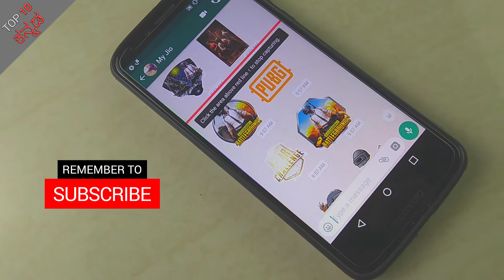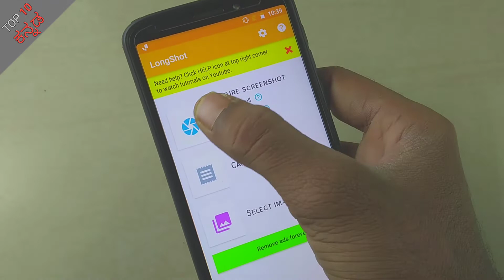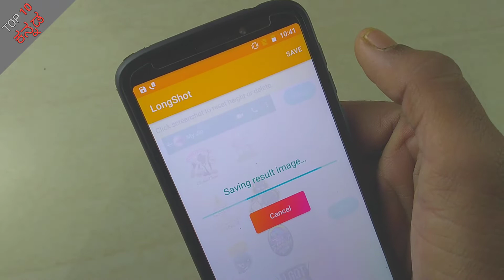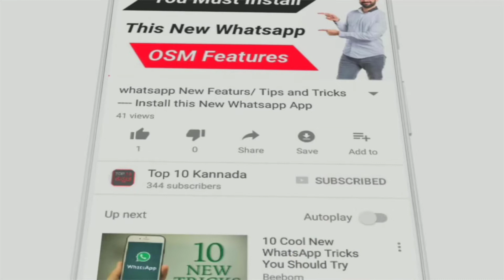Whatsapp Chat Long Screenshot in Mobile || Long Chat Screenshot in mobile Kannada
In this video, we will show how to capture a long screenshot of your WhatsApp conversation and how to take full chat long screenshot...

Top 10 kannada
long screenshot
scrolling screenshot
how to take a long screenshot
hot to take WhatsApp full screenshot
how to capture full chat screenshot
long screenshot in mobile
long screenshot in WhatsApp
scrolling screenshot
WhatsApp chat screenshot
full chat screenshot
WhatsApp chat photo
full WhatsApp screenshot app
full WhatsApp screenshot maker
full screenshot taking software
take a screenshot of the full website
full page screen capture
full webpage screenshot in mobile
android screenshot taking software
how to take a long screenshot on any android or ios device - 2019
how to take a long screenshot on any android
how to take a long screenshot on any android device
how to take a long screenshot on any ios device
how to take a long screenshot on any iPhone
extended screenshot
scroll screenshot

ಟಾಪ್ 10 kannada
ದೀರ್ಘ ಸ್ಕ್ರೀನ್ಶಾಟ್
ಸ್ಕ್ರೋಲಿಂಗ್ ಸ್ಕ್ರೀನ್ಶಾಟ್
ದೀರ್ಘ ಸ್ಕ್ರೀನ್ಶಾಟ್ ತೆಗೆದುಕೊಳ್ಳುವುದು ಹೇಗೆ
WhatsApp ಪೂರ್ಣ ಸ್ಕ್ರೀನ್ಶಾಟ್ ತೆಗೆದುಕೊಳ್ಳಲು ಬಿಸಿ
ಪೂರ್ಣ ಚಾಟ್ ಸ್ಕ್ರೀನ್ಶಾಟ್ ಅನ್ನು ಸೆರೆಹಿಡಿಯುವುದು ಹೇಗೆ
ಮೊಬೈಲ್ನಲ್ಲಿ ದೀರ್ಘ ಸ್ಕ್ರೀನ್ಶಾಟ್
WhatsApp ನಲ್ಲಿ ದೀರ್ಘ ಸ್ಕ್ರೀನ್ಶಾಟ್
ಸ್ಕ್ರೋಲಿಂಗ್ ಸ್ಕ್ರೀನ್ಶಾಟ್
WhatsApp ಚಾಟ್ ಸ್ಕ್ರೀನ್ಶಾಟ್
ಪೂರ್ಣ ಚಾಟ್ ಸ್ಕ್ರೀನ್ಶಾಟ್
WhatsApp ಚಾಟ್ ಫೋಟೋ
ಪೂರ್ಣ WhatsApp ಸ್ಕ್ರೀನ್ಶಾಟ್ ಅಪ್ಲಿಕೇಶನ್
ಪೂರ್ಣ WhatsApp ಸ್ಕ್ರೀನ್ಶಾಟ್ ತಯಾರಕ
ಪೂರ್ಣ ಸ್ಕ್ರೀನ್ಶಾಟ್ ತೆಗೆದುಕೊಳ್ಳುವ ಸಾಫ್ಟ್ವೇರ್
ಸಂಪೂರ್ಣ ವೆಬ್ಸೈಟ್ನ ಸ್ಕ್ರೀನ್ಶಾಟ್ ತೆಗೆದುಕೊಳ್ಳಿ
ಪೂರ್ಣ ಪುಟ ಪರದೆಯ ಕ್ಯಾಪ್ಚರ್
ಮೊಬೈಲ್ನಲ್ಲಿ ಸಂಪೂರ್ಣ ವೆಬ್ಪುಟದ ಸ್ಕ್ರೀನ್ಶಾಟ್
ಆಂಡ್ರಾಯ್ಡ್ ಸ್ಕ್ರೀನ್ಶಾಟ್ ಸಾಫ್ಟ್ವೇರ್ ತೆಗೆದುಕೊಳ್ಳುತ್ತದೆ
ಯಾವುದೇ ಆಂಡ್ರಾಯ್ಡ್ ಅಥವಾ ಐಒಎಸ್ ಸಾಧನದಲ್ಲಿ ದೀರ್ಘ ಸ್ಕ್ರೀನ್ಶಾಟ್ ತೆಗೆದುಕೊಳ್ಳುವುದು ಹೇಗೆ - 2019
ದೀರ್ಘ ಸ್ಕ್ರೀನ್ಶಾಟ್
ದೀರ್ಘ ಸ್ಕ್ರೀನ್ಶಾಟ್ ಅಪ್ಲಿಕೇಶನ್
ದೀರ್ಘ ಸ್ಕ್ರೀನ್ಶಾಟ್ ಆಂಡ್ರಾಯ್ಡ್
ದೀರ್ಘ ಸ್ಕ್ರೀನ್ಶಾಟ್ ಐಫೋನ್
ದೀರ್ಘ ಸ್ಕ್ರೀನ್ಶಾಟ್ ಪುಟ
ಯಾವುದೇ ಆಂಡ್ರಾಯ್ಡ್ನಲ್ಲಿ ದೀರ್ಘ ಸ್ಕ್ರೀನ್ಶಾಟ್ ತೆಗೆದುಕೊಳ್ಳುವುದು ಹೇಗೆ
ಯಾವುದೇ ಆಂಡ್ರಾಯ್ಡ್ ಸಾಧನದಲ್ಲಿ ದೀರ್ಘ ಸ್ಕ್ರೀನ್ಶಾಟ್ ತೆಗೆದುಕೊಳ್ಳುವುದು ಹೇಗೆ
ಯಾವುದೇ ಐಒಎಸ್ ಸಾಧನದಲ್ಲಿ ದೀರ್ಘ ಸ್ಕ್ರೀನ್ಶಾಟ್ ತೆಗೆದುಕೊಳ್ಳುವುದು ಹೇಗೆ
ಯಾವುದೇ ಐಫೋನ್ನಲ್ಲಿ ದೀರ್ಘ ಸ್ಕ್ರೀನ್ಶಾಟ್ ತೆಗೆದುಕೊಳ್ಳುವುದು ಹೇಗೆ
ವಿಸ್ತೃತ ಸ್ಕ್ರೀನ್ಶಾಟ್
ಸ್ಕ್ರಾಲ್ ಸ್ಕ್ರೀನ್ಶಾಟ್